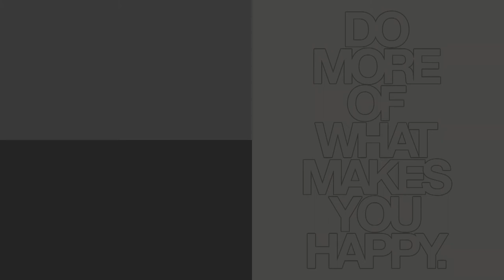Rezultati glasanja | U koliko FPS-a vidi ljudsko oko!?